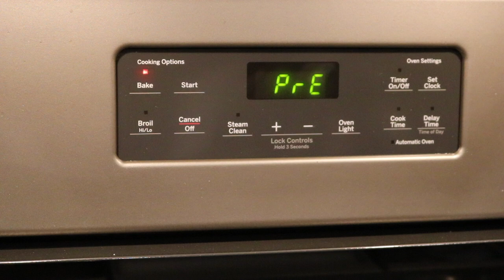Cook With Me| Jamaican Baked Chicken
Hey I'm Denise! Welcome to my fam! Here you will find makeup, natural hair, fitness, cooking, vlogs, home decor and clean with me videos! Welcome to my world :)

Camera: Canon T6i & iPhone 5
Lens: Canon 50mm & Canon EFS 18-55mm f/3.5-5.6
Editing: iMovie
Lighting: Soft Box lights, Ring Light